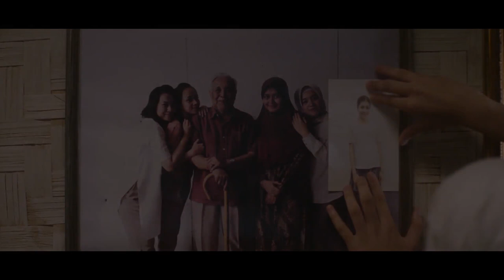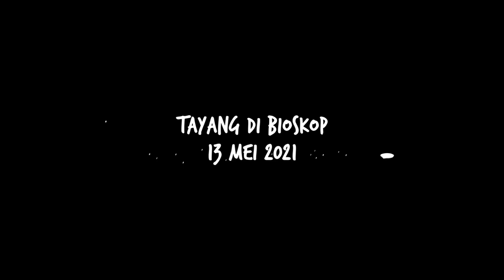Official Trailer TERIMA KASIH EMAK TERIMA KASIH ABAH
Selalu ada kisah yang mewarnai dalam setiap keluarga. Kisah suka, duka menjadi bingkai cerita dalam keluarga, tak terkeceuali dengan Keluarga Emak dan Abah.

Mimpi yang paling nyata, harapan yang paling indah, adalah bahagianya keluarga.

Keluarga Emak dan Abah akan segera hadir di Bioskop kesayangan kalian pada 13 Mei 2021.